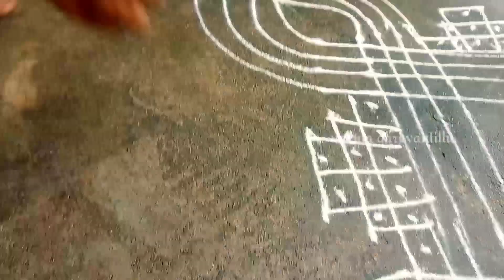సంక్రాంతి,ధనుర్మాసం Special ముగ్గు